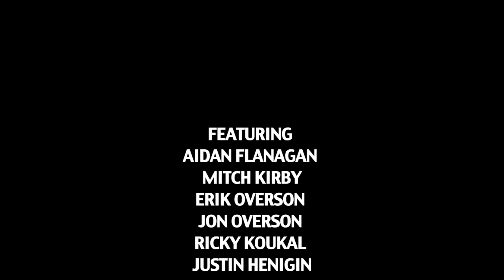Minnesota Minors Teaser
Full length snowboard film coming straight out of Minnesota.
Featuring:
Aidan Flanagan
Erik Overson
Jon Overson
Mitch Kirby
Ricky Koukal
Justin Henigin